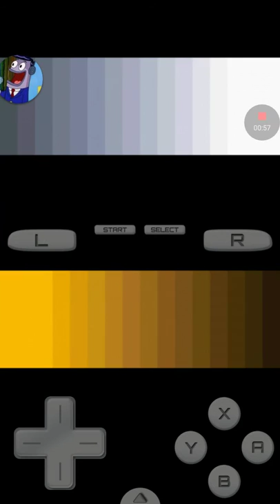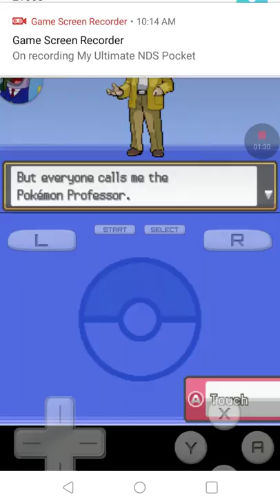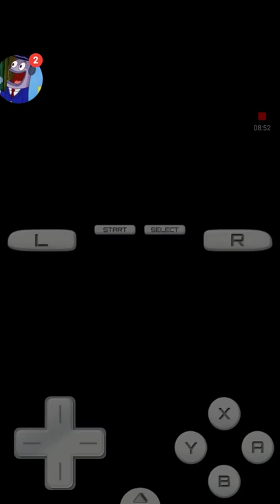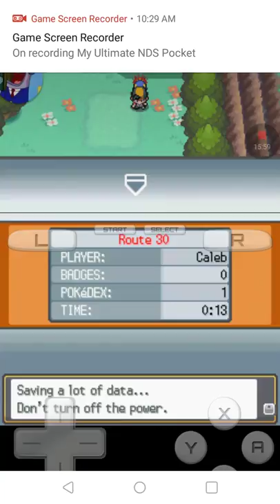Pokemon Season 3 Premier:A new journey with Johto. Cyndaquil I chose you